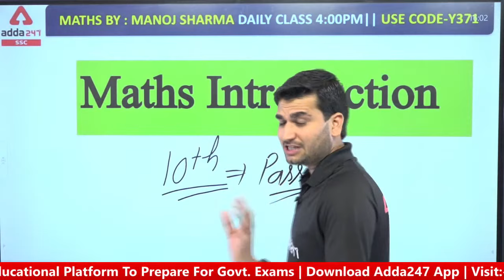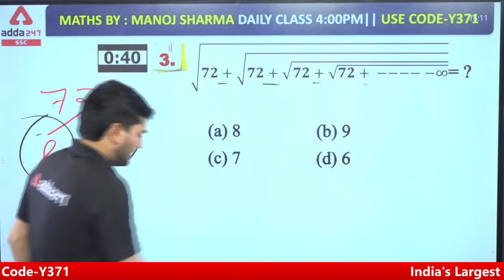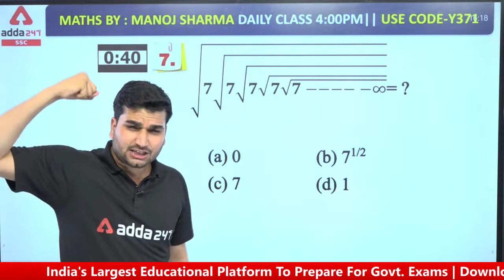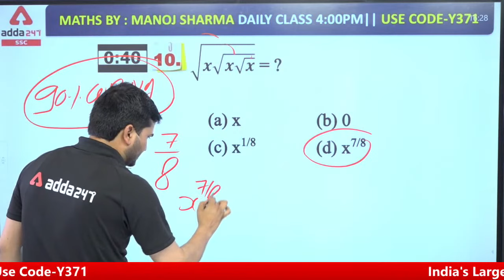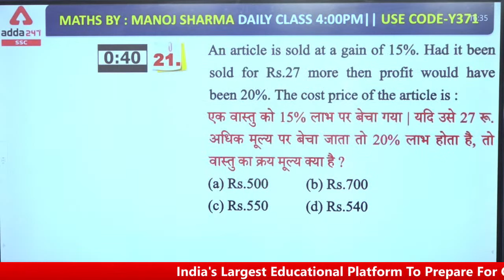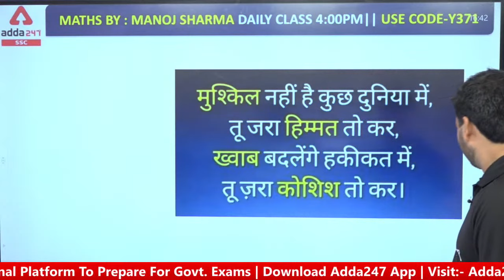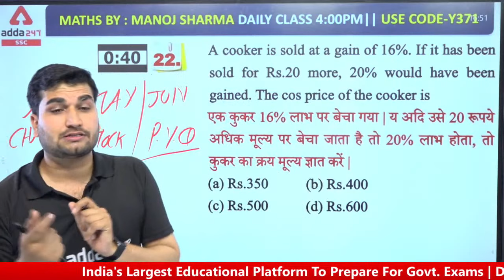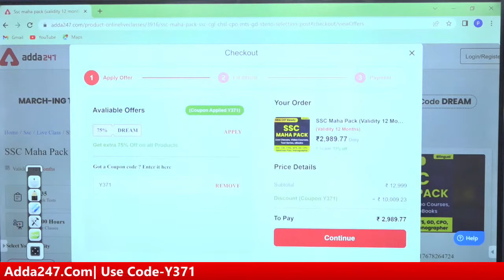SSC MTS & HAVALDAR 2022 | SSC MTS Math Class by Manoj Sharma | Introduction Class #1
SSC MTS | SSC MTS Exam Preparation | SSC MTS & Havaldar Classes 2022 | SSC MTS Maths Classes by Manoj Sharma | Introduction Class for SSC MTS 2022 | Complete SSC MTS/Havaldar Maths Syllabus Preparation Videos by SSC Adda247 | SSC MTS Previous Year Paper Based Questions and Answers in Hindi

07 AM - Hindu Editorial
08 AM - CURRENT AFFAIRS 2021

9:00 am -SSC CGL 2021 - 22 PRE  | English
10 am - SSC CGL 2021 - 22 PRE | GS
11 am -SSC CGL 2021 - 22 PRE | Reasoning
12 pm -SSC CGL 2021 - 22 PRE | Maths

10 AM - FSSAI 2021 | Food Science
11 AM - FSSAI 2021 | FSSAI
12 PM - FSSAI 2021 | Reasoning
1 PM -    FSSAI 2021 | English
2 PM -    FSSAI 2021 | Maths

01 PM - SSC MTS 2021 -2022 | GENERAL STUDIES
02 PM - SSC MTS 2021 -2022 | Reasoning
03 PM - SSC MTS 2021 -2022 | English
04 PM - SSC MTS 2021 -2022 | Maths

5 PM- SSC CHSL (10+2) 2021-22 | English
6 PM- SSC CHSL (10+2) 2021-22 | Reasoning
7- PM - SSC CHSL (10+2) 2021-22 | GENERAL STUDIES
8 PM - SSC CHSL (10+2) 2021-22 | Maths

9 pm - रेलवे NTPC परीक्षा CBT-2 | Group D | Science
10 pm- रेलवे NTPC परीक्षा CBT-2 | Group D | Reasoning
11 pm - रेलवे NTPC परीक्षा CBT-2 | Group D | Maths